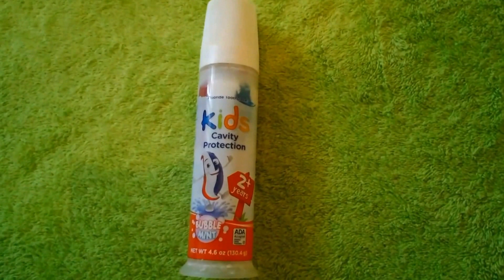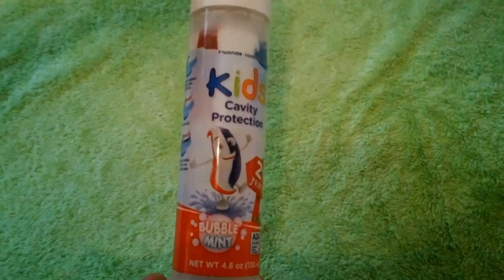AQUAFRESH KIDS - УХАЖИВАЕМ ЗА ЛЮБИМЫМИ ЗУБКАМИ!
AQUAFRESH KIDS замечательная зубная паста для детей.

Привет всем Ютуберам !!! Вас приветствует канал "Веселая Семейка". Каждый день мы стараемся снимать и показывать интересное видео на различные темы. Каждый желающий на нашем канале найдет для себя свое интересное видео. Спорт, игрушки, прогулка и отдых, уроки веб-мастерства и другие, вот лишь небольшой список тем наших видео. Особая благодарность нашим главным героям - Полине Романовне,
Александре Романовне и Мирославу Романовичу!

Hello everyone !!! Yutuberam Welcome Channel "Funny family". Every day we are trying to shoot and show interesting videos on various topics. Everyone on our channel will find themselves the interesting video. Sports, toys, walk and rest, learned web skills, and others are just a small list of topics of our video. Special thanks to our heroes - Polina Romanovna, Alexandra Romanovna and Miroslav Romanovich.

Наши интересные видео